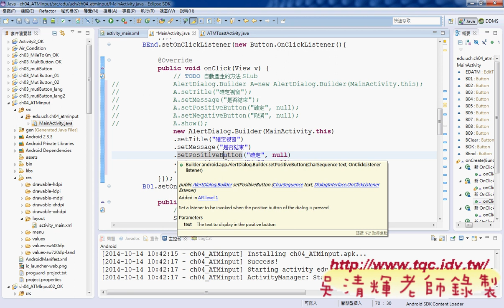04 匿名物件寫法說明Android實務 吳老師2